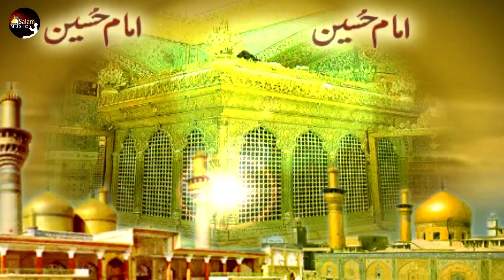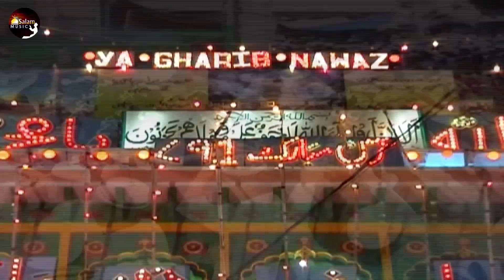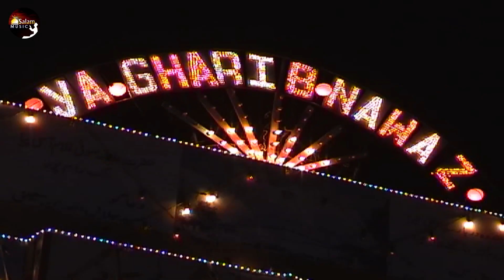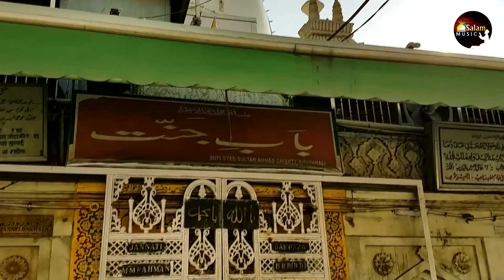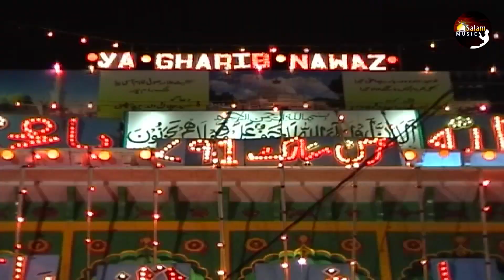Non Stop Qawwali | Khwaja Urs Qawwali | 809 Urs Qawwali | Salam Music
दोस्तों विडियो को देखने के लिए शुक्रिया |

👌Superhit Qawwaliya 2021 - 👑Khwaja Garib Nawaz Qawwali - Nonstop Qawwaliya | World Famous Qawwali

"SALAM MUSIC"
सभी दोस्तों को मेरा सलाम अगर आपने मेरा Salam Music चैनल सब्सक्राइब कर दिया है तो आपका बहुत-बहुत धन्यवाद अगर आपने मेरा चैनल सब्सक्राइब नहीं किया है तो प्लीज मेरे चैनल को सब्सक्राइब करें , लाइक करें शेयर करें और BELL दबाना ना भूलें ताकि हमारे न्यू अपडेट आप तक पहुंचते रहें | और कमैंट्स करके जरूर बताएं आपको वीडियो कैसी लगी |

Singer : Naim Sabri , Amir Akbar Ali

Presented By - Salam Music